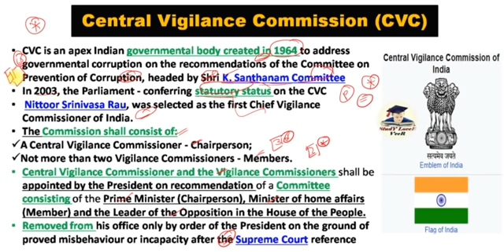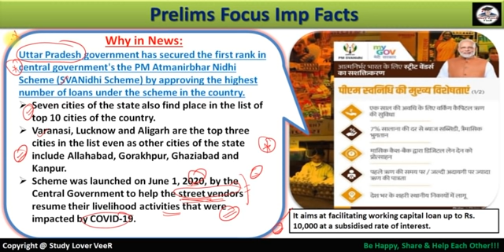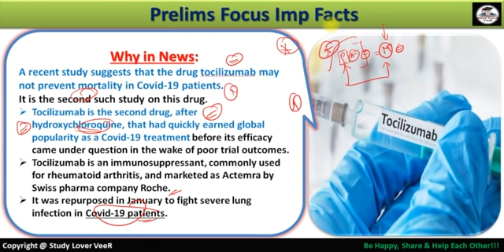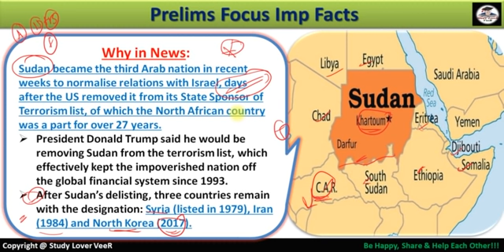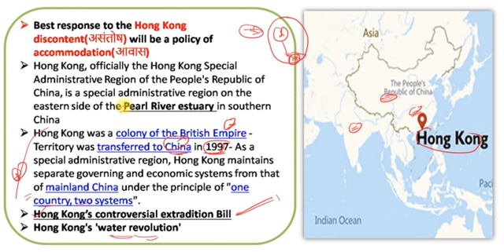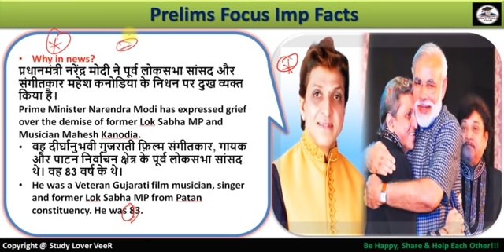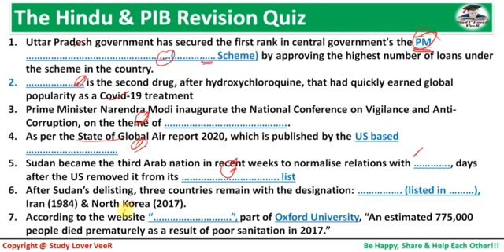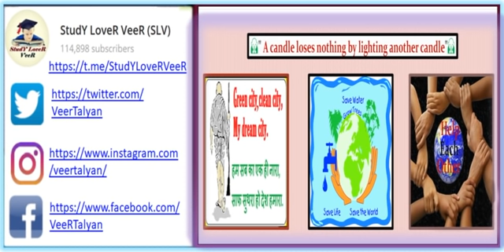Daily Current Affairs 28 October 2020 | The Hindu | PIB News by Veer | UPSC Prelims 2021, UPSC EPFO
Thank YoU. VeeR

28 October 2020 PIB News, The Hindu, Indian Express - Current Affairs in Hindi, Nano Magazine by VeeR